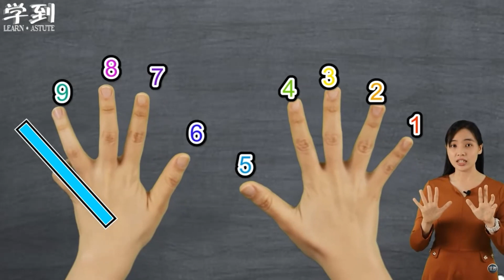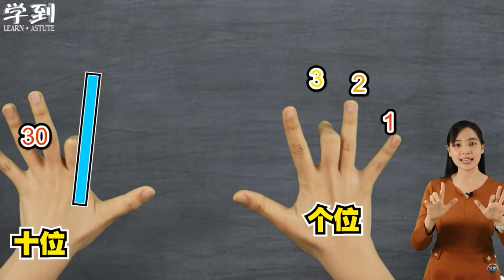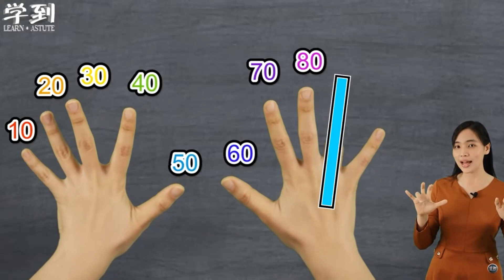Table de 9